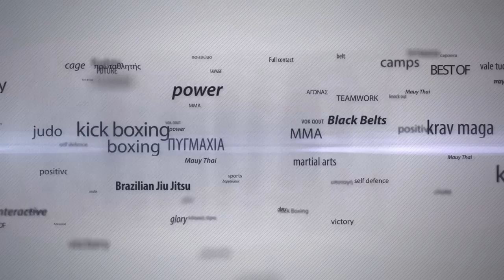Versus 7: Κώστας Κυριακίδης vs Κωνσταντίνος Πιτσίνης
Κ1 RULES – 70 KG
Κυριακίδης Κώστας (SASSARIDIS TEAM) vs Πιτσίνης Κωνσταντίνος (ΓΕΩΡΓΙΟΥ ΤΕΑΜ)
Νικητής ο Κυριακίδης Κώστας